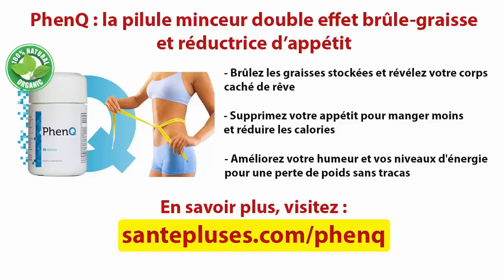Cet homme a défendu son chien de deux loups lors d’une balade en forêt